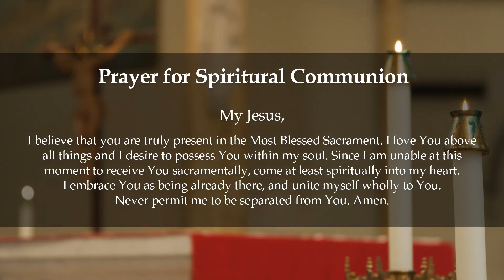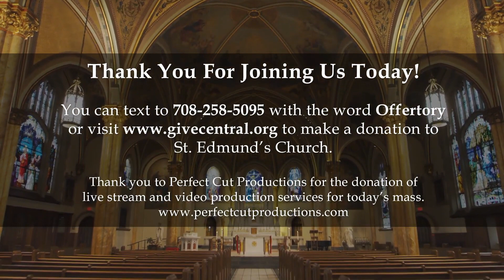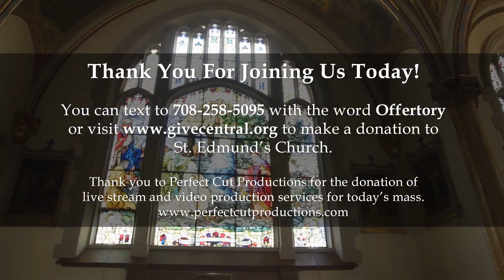St. Edmund Easter Mass, Monday 4/13/2020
Live mass presided by Fr. John McGivern at St. Edmund Roman Catholic Church in Oak Park, IL on Monday, April 13, 2020. To make an Easter donation to the parish, text “Easter” to To make a regular weekly donation to the parish, text “Offertory” to . Thank you!!

Permission to podcast/stream the music in this service obtained from ONE LICENSE, LicenseA-704562